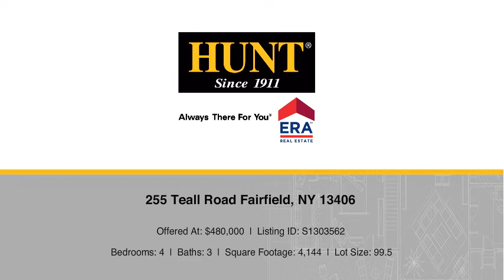255 Teall Road Fairfield, NY 13406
Michelle Kotary - New Hartford Branch
4 beds 3 baths